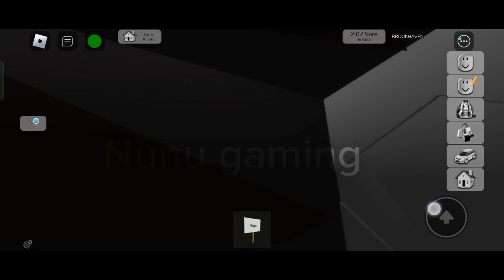main brookhaven tapi yang terjadi‼️😅